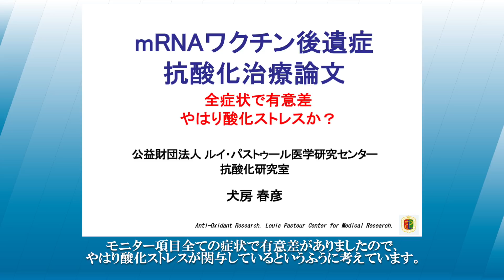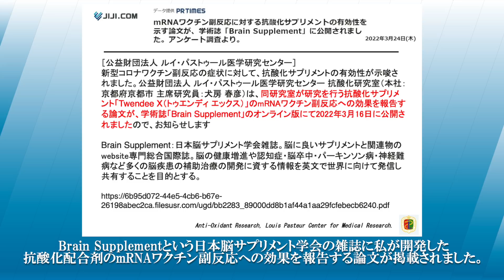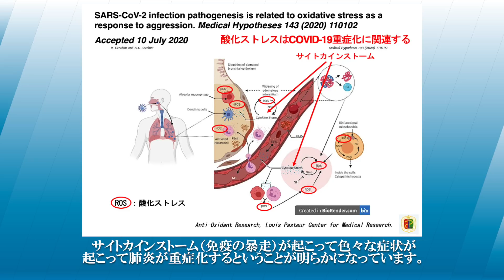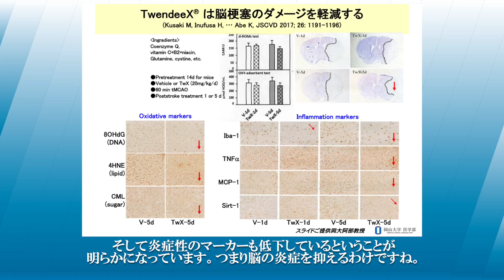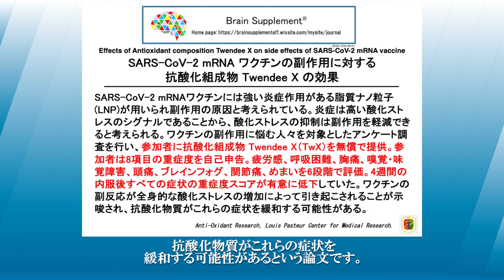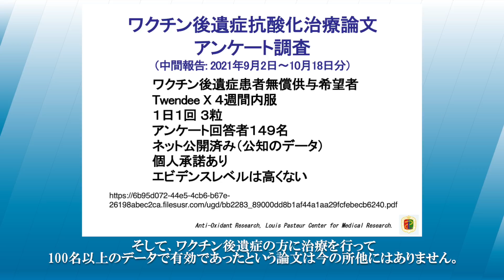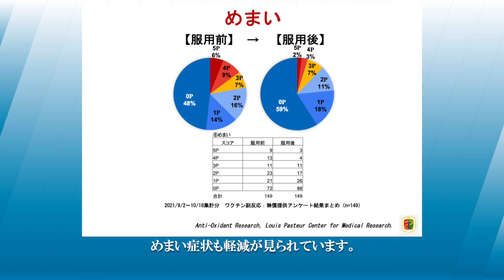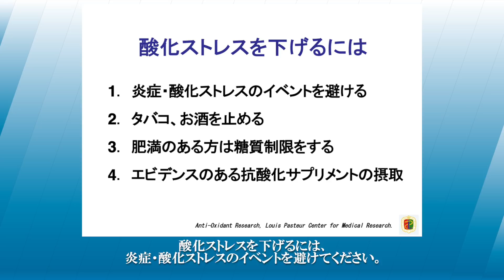ワクチン副反応、ワクチン後遺症患者に対する抗酸化サプリメントの有効性を示す論文を発表しました／犬房春彦（ルイ・パストゥール医学研究センター／医師・医学博士）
（内容）
mRNAワクチン副反応に対する抗酸化サプリメントの有効性を示す論文が、学術誌「Brain Supplement」に公開され、ルイ・パストゥール医学研究センターからプレスリリースがされました。原文が英語論文になりますので、内容について解説します。

（引用）
mRNAワクチン副反応に対する抗酸化サプリメントの有効性を示す論文が、学術誌「Brain Supplement」に公開されました。アンケート調査より。

論文タイトル：Effects of Antioxidant composition Twendee X on side effects of SARS-CoV-2 mRNA vaccine